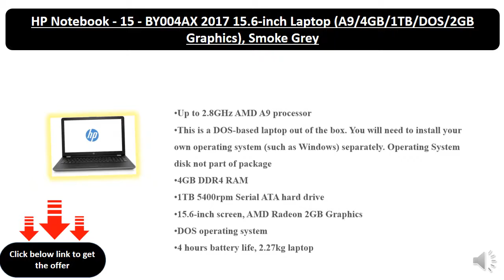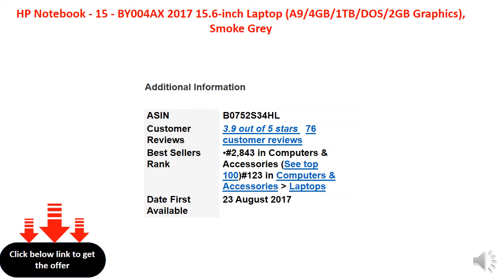HP 15 APU Dual Core A9 - (4 GB/1 TB HDD/Windows 10 Home) 15-bw519AU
Pre-installed Genuine Windows 10 OS
15.6 inch HD LED Backlit Widescreen BrigtView Display